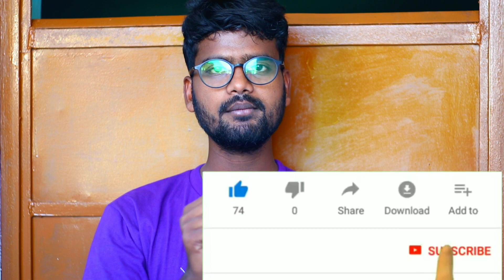Free internet free calling for All networks | The decision of Troy | Jio Free Data In Telugu 2020